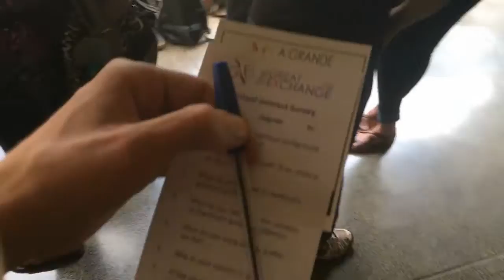Pug Puppies!!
Wednesday! Ministry, crazy art, and pug puppies.